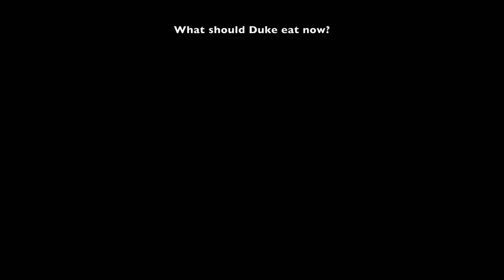Duke Eats Santa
Christmas came early to one house, unfortunately it belonged to Duke.

Want to feed Duke?  Send your item care of:
DUKE EATS
Plains, MT
59859

Keep in mind Duke can only bite so far and so hard.  Avoid things larger than a football.